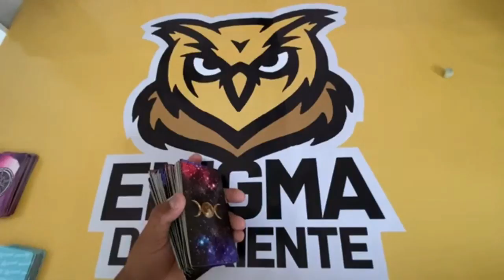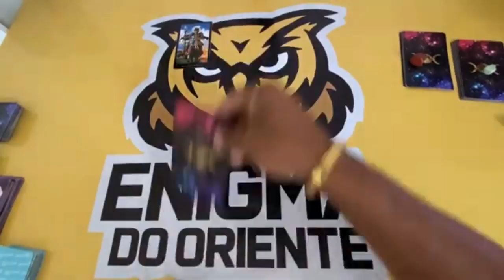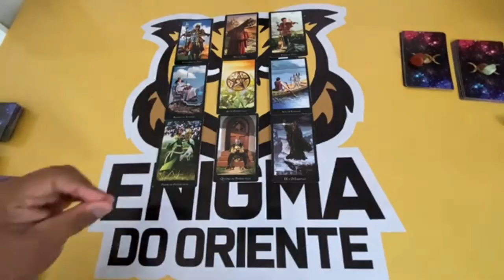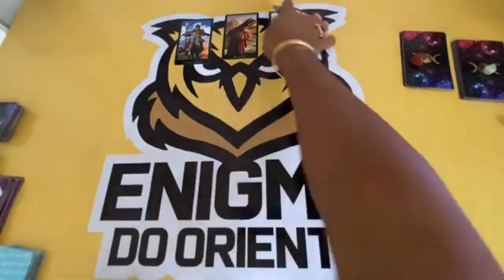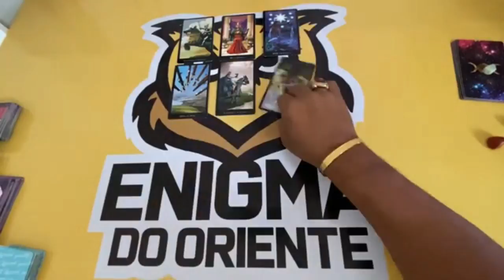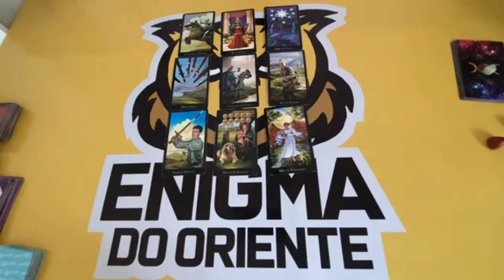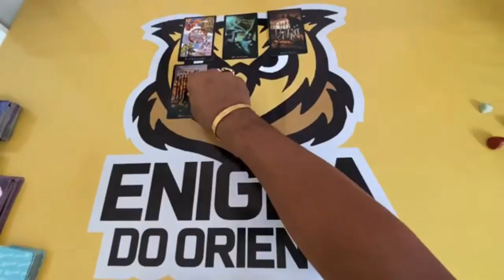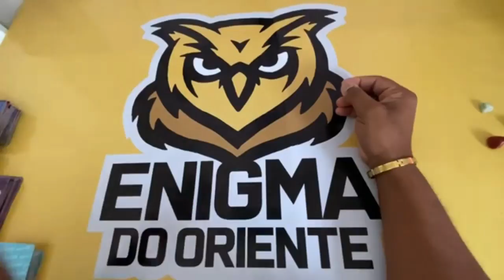🔮 PENSE EM ALGUÉM E RECEBA UMA MENSAGEM? 🔮 TAROT RESPONDE INTERATIVO! TAROT DE HOJE REVELAÇÃO!